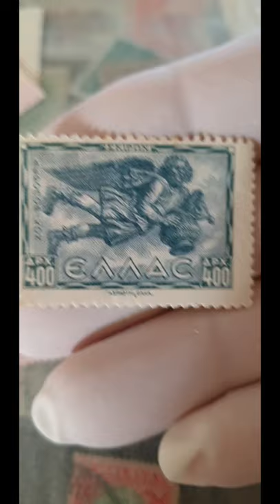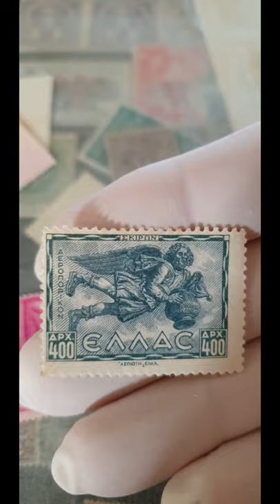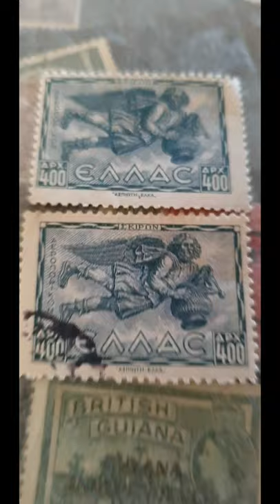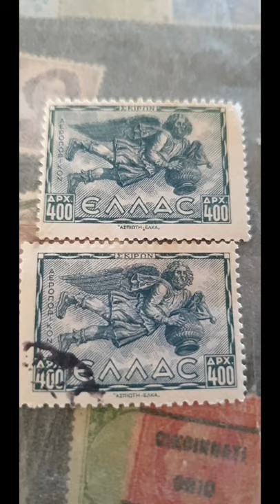Error stamps Greece 400 draxmai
Error stamps Greece 400draxmai